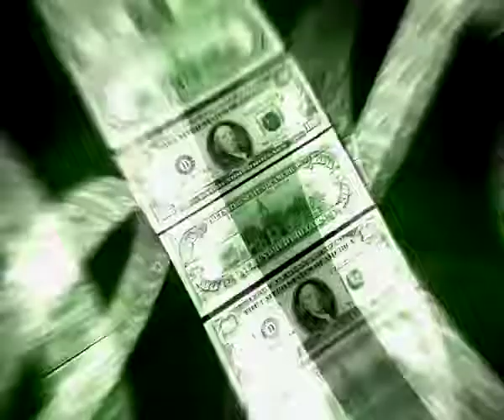United States Dollar No Copyright, Copyright Free Videos, Motion Graphics, Background, Animation